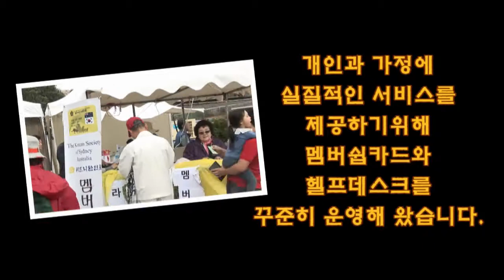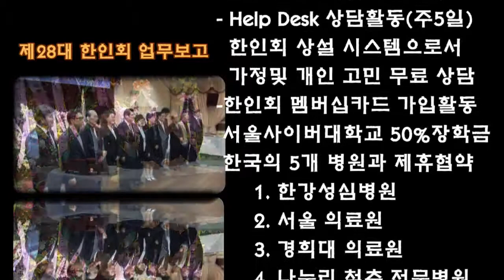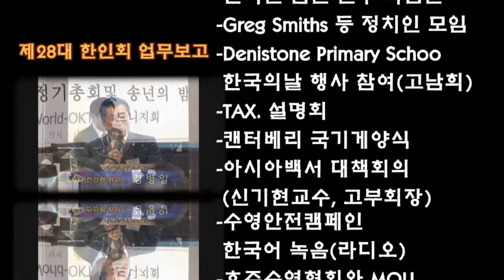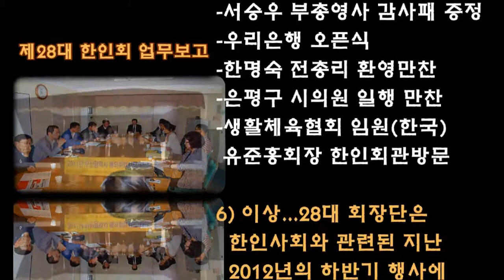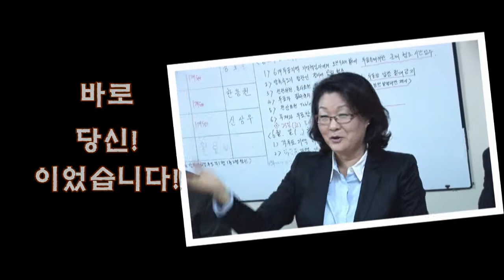2013년 시드니 한인회 정기총회 업무보고 영상 유투브용